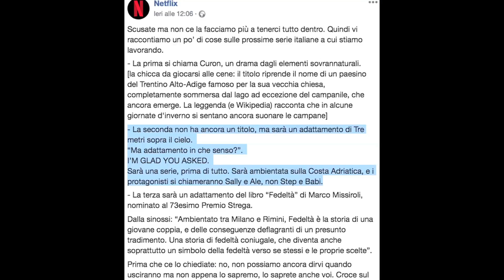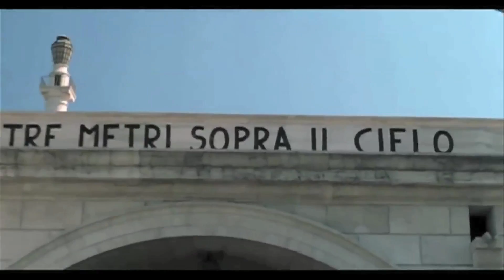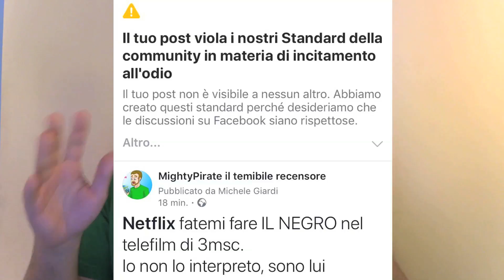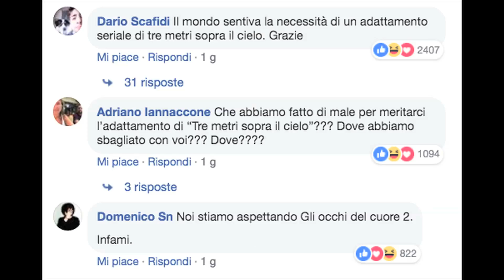In arrivo la serie Netflix su 3 metri sopra il cielo - Voglio partecipare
Se non li puoi battere unisciti a loro